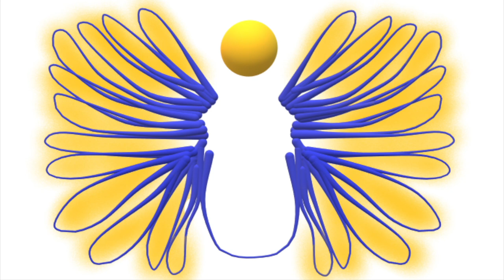Romans Amplified Bible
Greetings fellow believers :)
Amplified Bible - Romans

Romans 2 - 5:44
Romans 3 - 10:16
Romans 4 - 15:22
Romans 5 - 19:46
Romans 6 - 24:30
Romans 7 - 28:38
*Romans 8* - 33:12
Romans 9 - 40:38
Romans 10 - 46:08
Romans 11 - 49:49
Romans 12 - 55:48
Romans 13 - 59:17
Romans 14 - 1:01:52
Romans 15 - 1:05:32
Romans 16 - 1:10:34